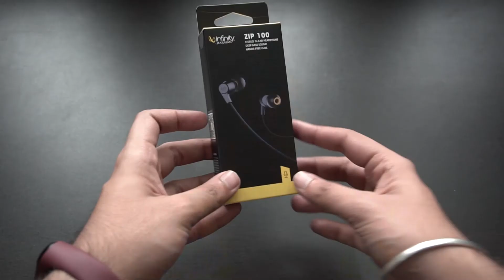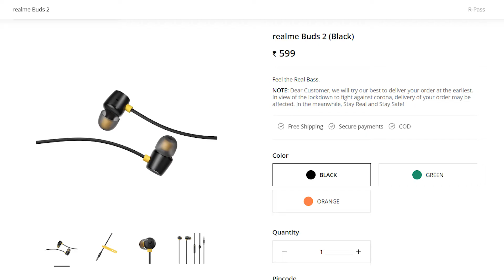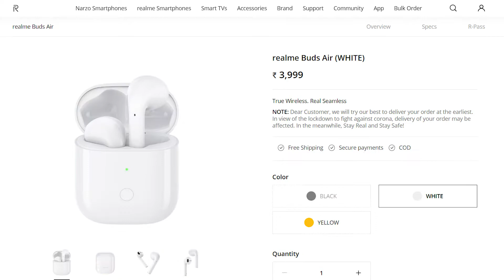Re-Review: Harmonics Twins Mini, Bullets Wireless Z, Noise YR1 and all products reviewed before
Hey Everyone! My name is Giraffe iss video mein hum re-review karenge unn sab products ka jo maine pehle iss channel pe review, aur hands-on review kiye hai. Hum iss video mein dekhenge ki ye products with test of time kaise improve ya deteriorate huye hai. Kuch khraabi toh nahi aayi kisi product mein. Dekhenge iss video mein.